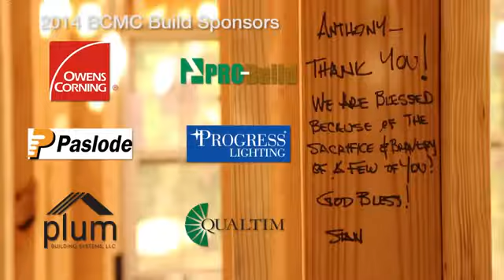BCMC 2014 - U.S. Army Staff Sgt. Anthony Feaster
Overview of home build for U.S. Army Staff Sgt. Anthony Feaster by the BCMC.